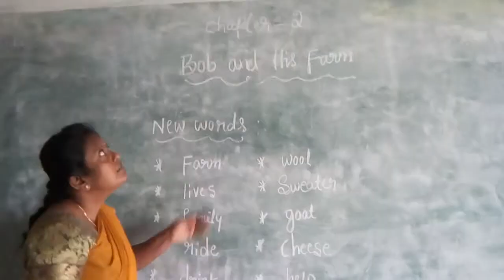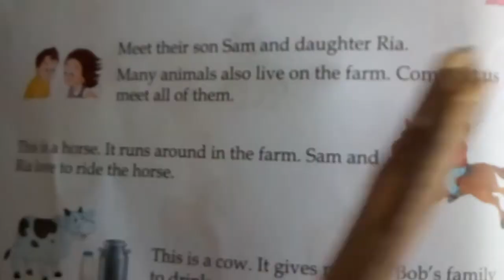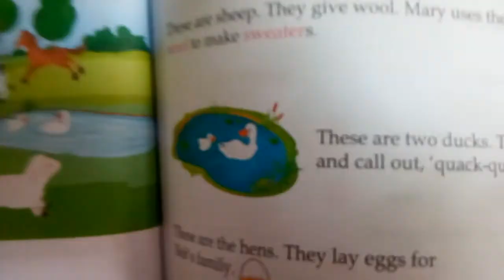September 26, 2020